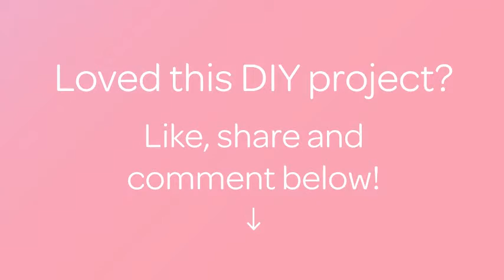Create a Trendy Ponytail Holder - Beauty - Guidecentral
About this DIY project:
- Title: Create a Trendy Ponytail Holder

Supplies:
- Elastic ribbon (craft store)
- Ruler
- Scissors
- Lighter
- Glue optional